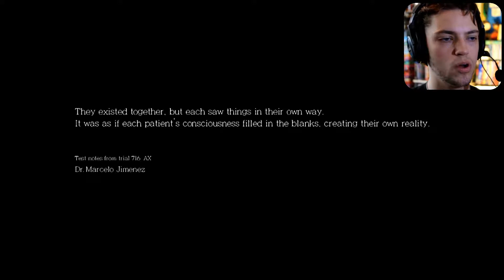The Assignment [P1] AN OATH (Evil Within DLC)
The first of three separate DLC releases for "The Evil Within", I game that I have already played through and thoroughly enjoyed :3 if you have not already seen the full game please view that series first here: